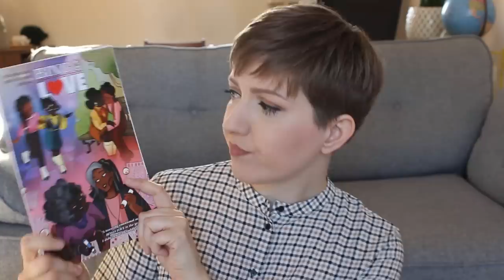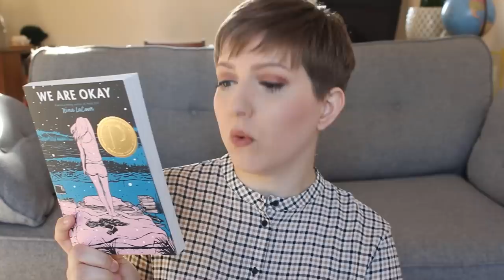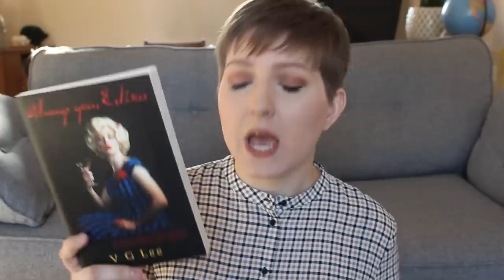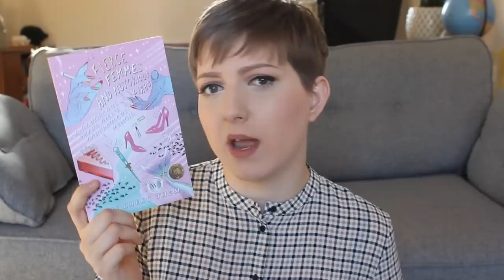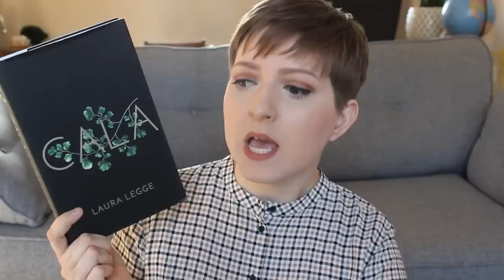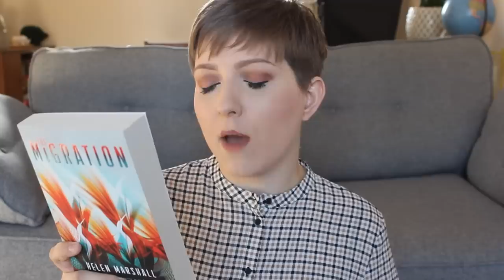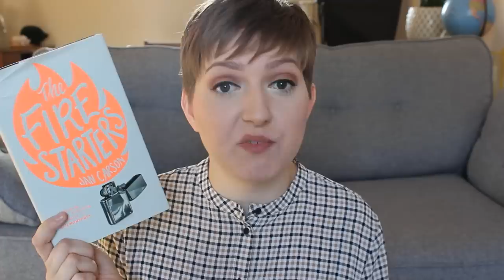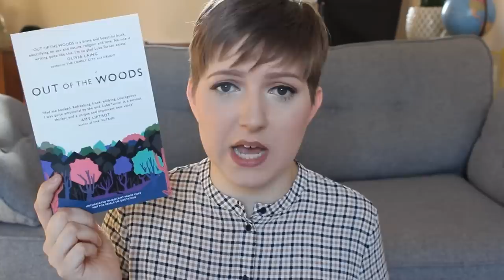Book Haul | Booktuber Meet Up 2019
Books mentioned:

Bingo Love by Tee Franklin, Jenn St-Onge and Joy San
Moonstruck Volume 1 by Grace Eillis and Shae Beagle
We Are Okay by Nina LaCour
Willa and Hesper by Amy Feltman
Always You, Edina by V G Lee
Fierce Femmes and Notirious Liars by Kai Cheng Thom
Cala by Laura Legge
The Amateurs by Liz Harmer
The Migration by Helen Marshall
The Cold is in her Bones by Peternelle Van Arsdale
The Fire Starters by Jan Carson
Out of the Woods by Luke Turner
The Witch by Ronald Hutton
Witch Light by Susan Fletcher
Wakenhurst by Michelle Paver